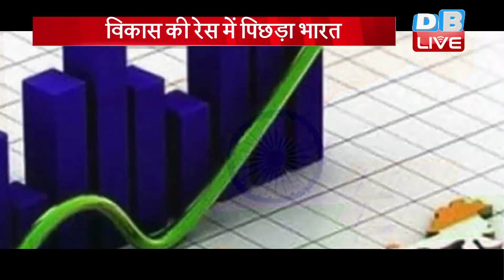PM Modi का राज, देश हो रहा बर्बाद | विकास की रेस में पिछड़ा भारत | भूटान से पीछे हुआ देश